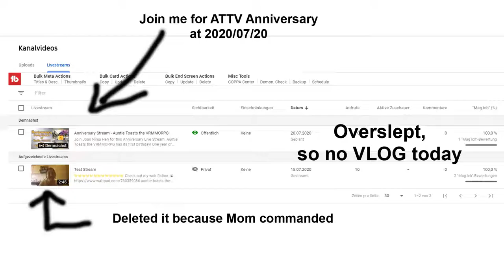No VLog 60, just short update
Join me next Monday 2020/07/20 at 20.00 CET or 2 P.M. EST for the birthday party of my web fiction Auntie Toasts the VRMMORPG.